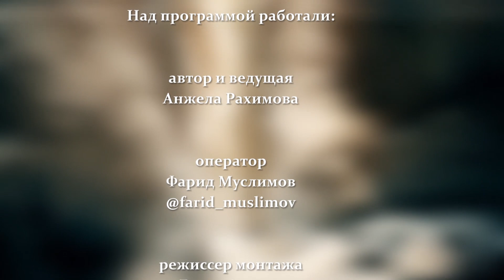село БАЛХАР Акушинский район ДАГЕСТАН ТУРИСТИЧЕСКИЙ // BALKHAR Акушинский районAkushinsky district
Старинный аул, где всегда тепло, столица художественной керамики и старых традиций. «Дагестан туристический» побывал в селе Балхар Акушинского района